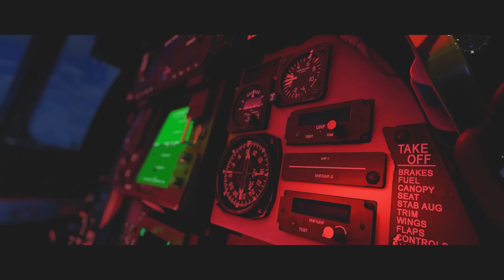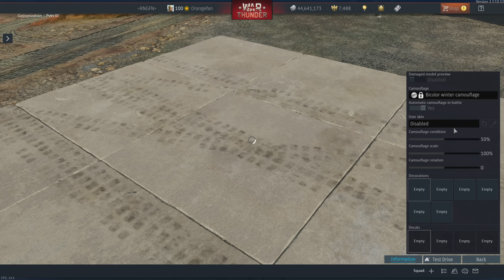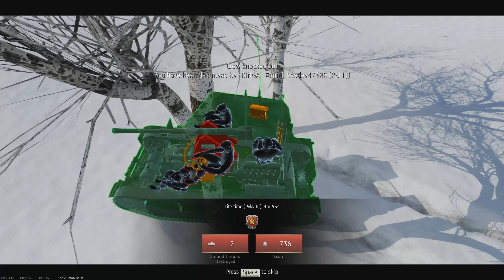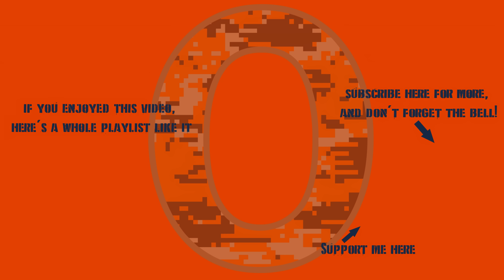War Thunder First 10: Pvkv III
Well... from the most unexpected sources, come the most unexpected results. Like... a new best high kill total, using the Swedish Pansarvärnskanonvagn III! The Pvkv III is a quite good, surprisingly good, tank destroyer for Sweden at 2.7 Battle Rating. Released in update Danger Zone, it was quite a fun First 10 to record.

0:00 Intro
0:44 Hangar Look / Modifications / X-Ray View / Camouflages
3:42 Battle #1 (1 kill)
9:36 Battle #2 (6 kills, 1 assist, survived)
22:29 Battle #3 (2 kills)
27:50 Battle #4 (2 kills)
32:29 Battle #5 (12 kills, 1 assist, 2 caps, survived)
43:52 Battle #6 (Spaded / 2 kills)
49:11 Battle #7 (1 kill)
52:00 Battle #8 (10 kills, 1 cap, survived)
1:05:32 Battle #9 (4 kills, 4 assists, survived)
1:21:03 Battle #10 (3 kills, 1 cap)
1:25:45 Final Thoughts
1:27:45 Final Stat Lines
1:27:53 Thanks For Watching!!!